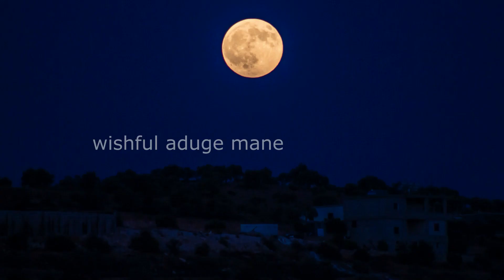ಅರ್ಧ ಹೋಳು ತೆಂಗಿನಕಾಯಿಯಲ್ಲಿ ಕೇವಲ 5 ನಿಮಿಷದಲ್ಲಿ ಬಾಯಲ್ಲಿಟ್ಟರೆ ಕರಗುವ ಸ್ವೀಟ್ /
Ingredients:
1 cup fresh grated coconut
1 cup water
1 cup grated jaggary
1/2 tsp cardamom powder
5 tbsp corn flour

ಅರ್ಧ ಹೋಳು ತೆಂಗಿನಕಾಯಿಯಲ್ಲಿ ಕೇವಲ 5 ನಿಮಿಷದಲ್ಲಿ ಬಾಯಲ್ಲಿಟ್ಟರೆ ಕರಗುವ ಸ್ವೀಟ್/ Coconut Milk Pudding|@Uttara Karnataka Recipe

serve with - chapati, Rotti, Rice, raagi mudde, idli, dosa, puri/poori, paratha...

Keep watching...